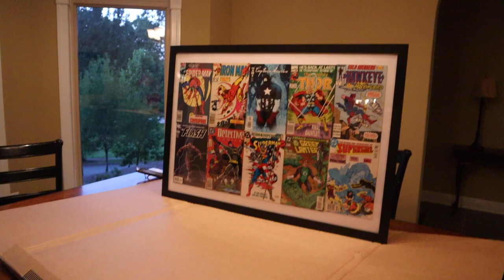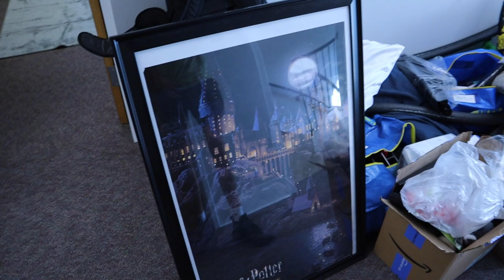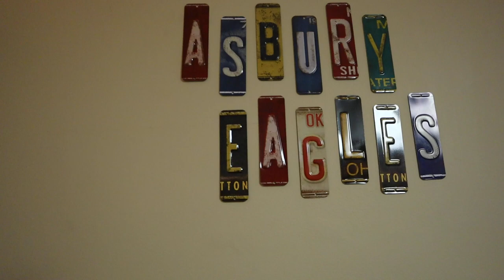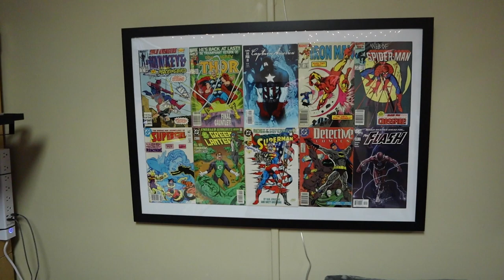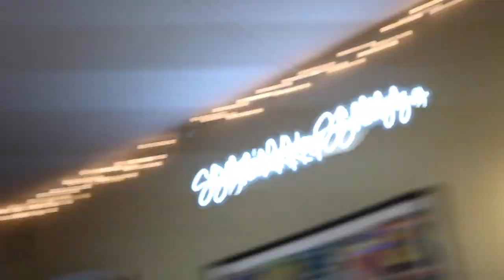I MOVED INTO COLLEGE!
In this video, I pack up and move out to college. I am going to school at Asbury University in Wilmore, Kentucky. I am super excited for the future and I know this is the place God called me to be.

1 Corinthians 10:31 – "Do It All for The Glory of God."